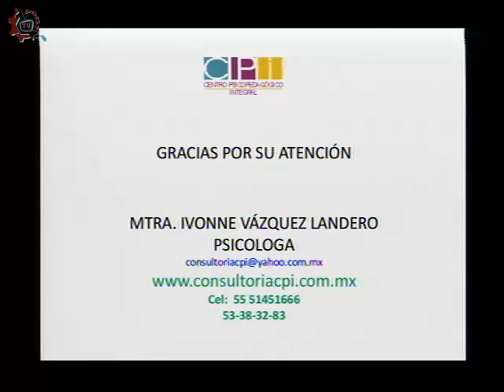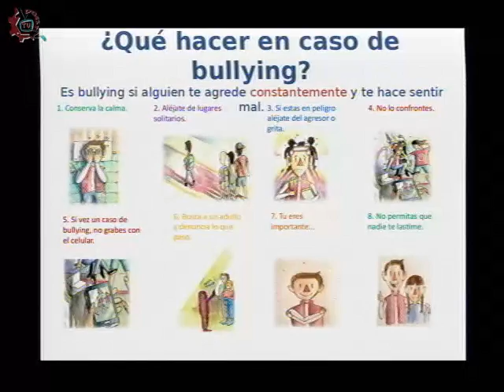20150216-CE1415/Estrategias vs el Bullying/Bullying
Estrategias vs el Bullying. Bullying. Invitados: Mtra. Ivonne Vázquez Landero, psicologa. Conduce: Alma Rangel. Fecha de emisión: 16 de Febrero de 2015. Este y otros programas los puedes ver Producciones con fines educativos para secundarias técnicas en el Distrito Federal, México. Puedes contactar a la invitada en 53383283